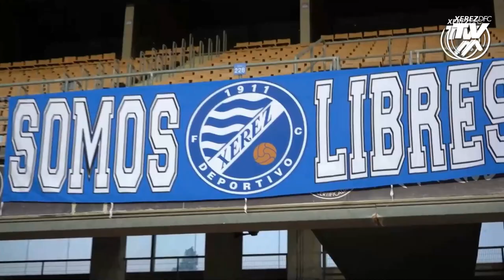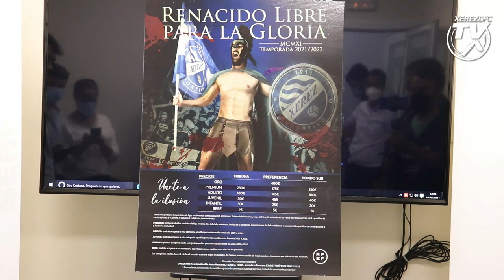Presentación Campaña de Socios 2021-22